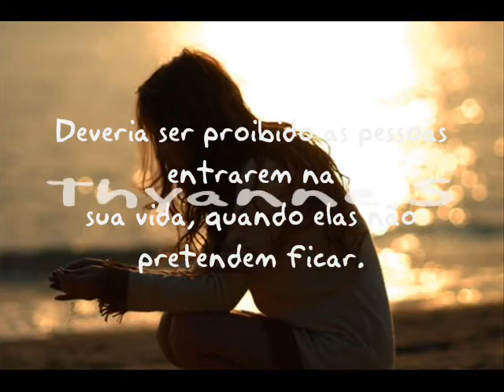Leonardo ___ Fiquei Sozinho 💘